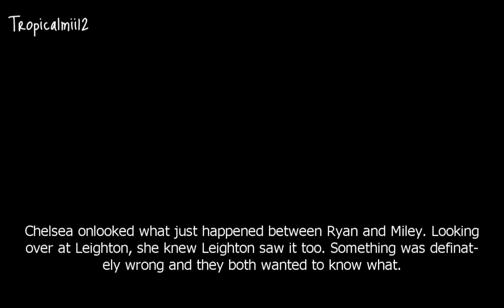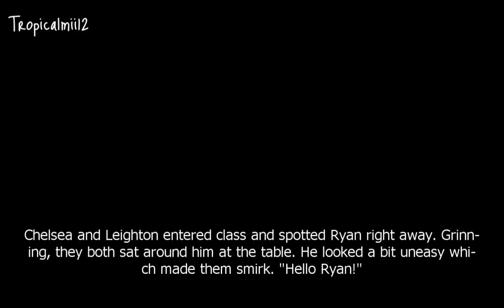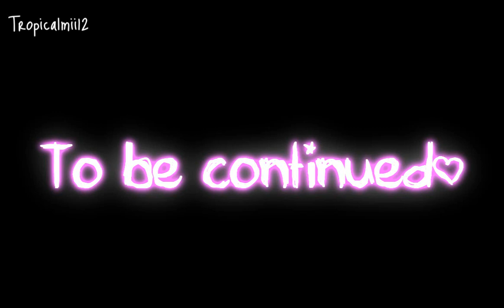Teardrops; 4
Part four; banggggg ♥

Wanna not be lazy and leave a comment k thanks ;]

I loveeee Leighton♥

Enjoy kidssss